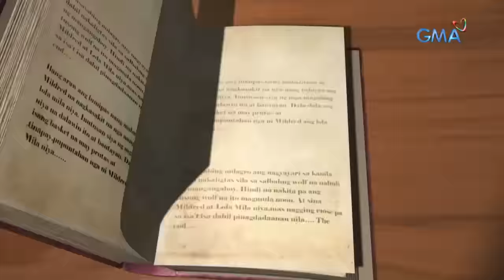Daig Kayo Ng Lola Ko: The Witchikel sisters' plan to save their father | Full Episode 2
When the Witchikel sisters found out that Waleylang (Maureen Larrazabal) was not their real mother and that Williard (Epy Quizon) was only under her spell, the witches will find a way to save their father from their wicked stepmother.

Watch 'Daig Kayo ng Lola Ko' Sundays at 6:55 PM on GMA Network, starring Ms. Gloria Romero, Chlaui Malayao, David Remo, and Jillian Ward. This episode "Witchikels" features Kylie Padilla, Sanya Lopez, Gabbi Garcia, Maureen Larrazabal, and Epy Quizon.